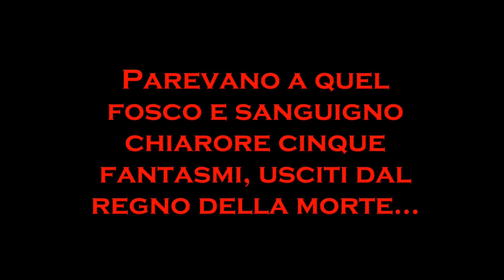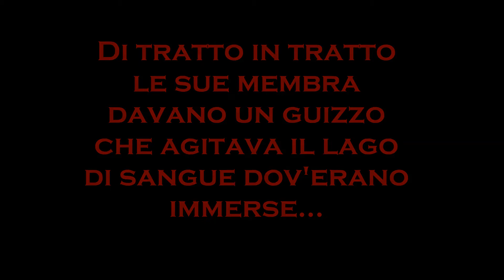La Baronessa di Carini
Nella completezza degli studi di Luigi Natoli le due leggende della Baronessa di Carini.